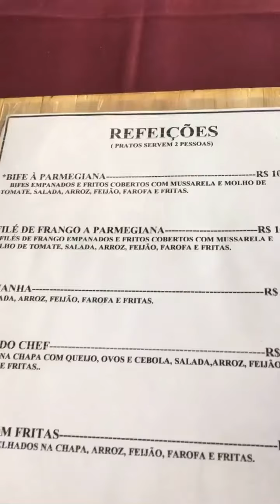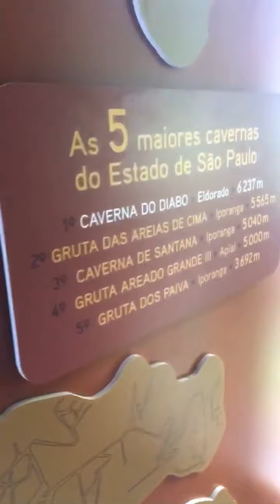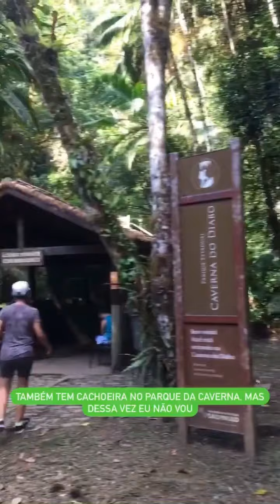Conheça a maior caverna de SP - Caverna do Diabo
A Caverna do Diabo é uma ótima dica para quem quer conhecer uma caverna, mas tem medo de ir para aquelas mais "selvagens", digamos assim. Essa caverna é tranquila, com iluminação artificial, escadas e guia em todo o percurso. Gravei esse vídeo para os stories do @saopaulointerior!